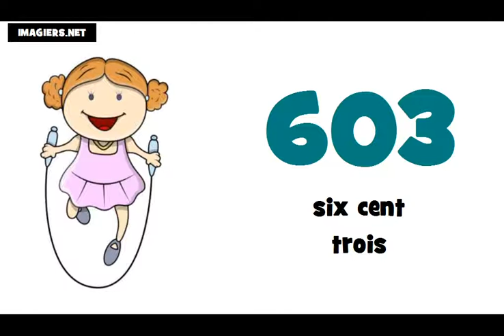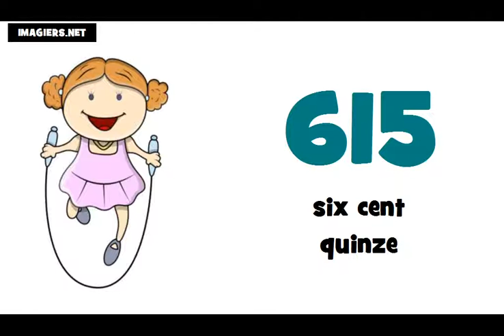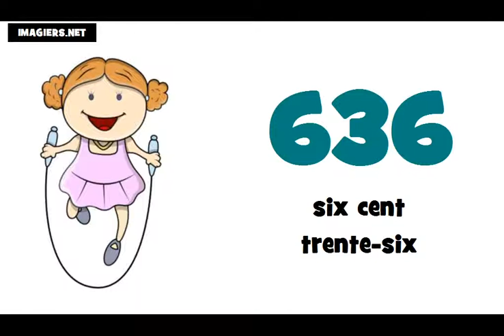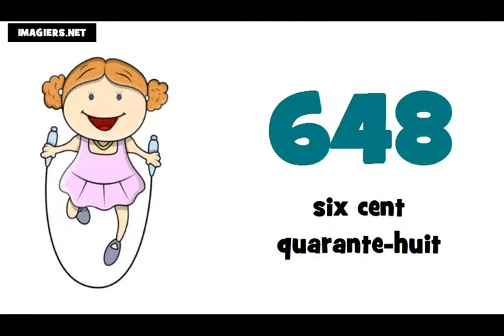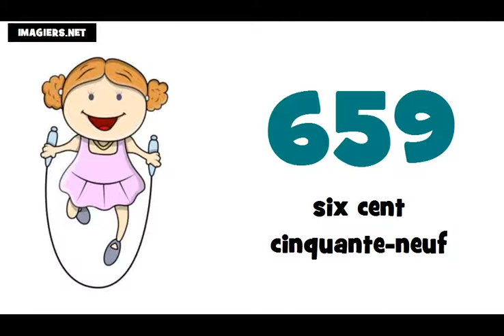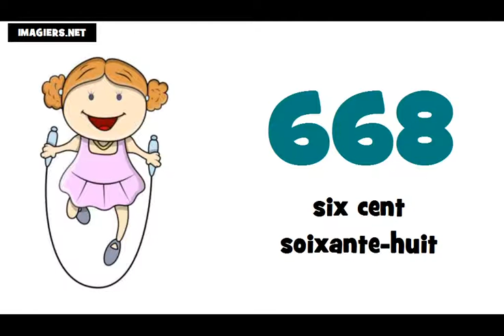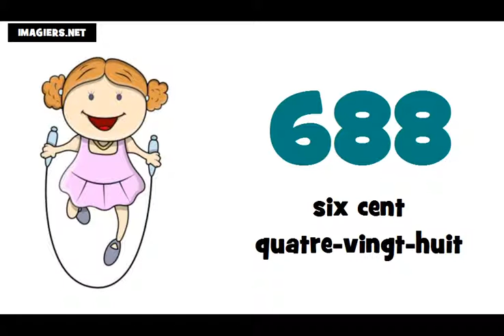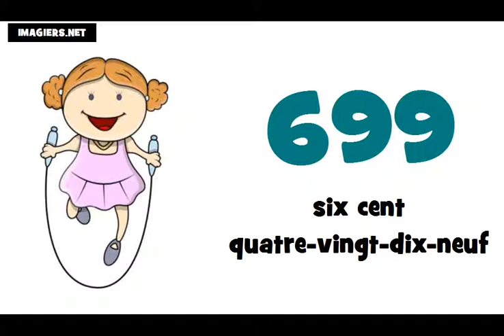Je compte de 600 à 700